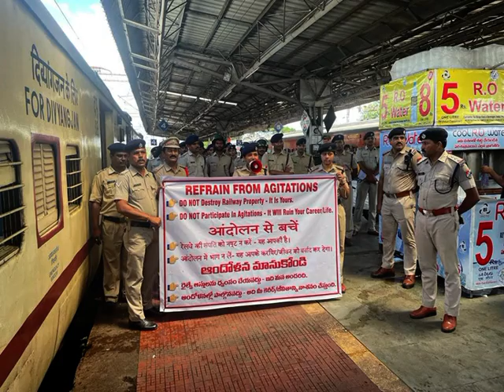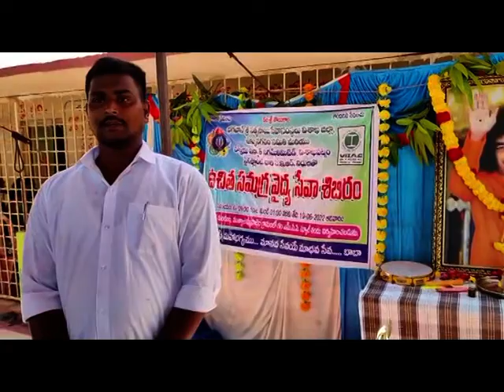SDV NEWS VIZAG 19 06 22 8pm